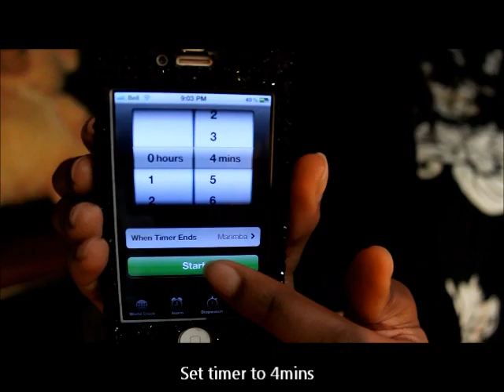How To | Inversion Method | GROW HAIR FASTER!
FIND ALL ANSWERS TO YOUR QUESTIONS BELOW!
Grow 1-2 Inches in 7 Days! Must be done for 7 days straight for 4 mins a day! once a month

Additional Questions
Q:Did you wash your hair during, after, before the inversion
A: I usually start on clean hair and wash my hair after the 7 days. You can wash during if you want to.

Q: can i use any oil
A: any natural oil is fine. ex castor oil,olive oil, grapeseed oil, etc
I personally used grapeseed oil (available at Walmart)

Q:Do you have to apply oil?
A: yes but not everyday. If your scalp is still oily from the previous day just massage and invert.

Q:Does this really work?
A: Yes. But it wont work for everyone sorry

Q:How many days do you do this for?
A: 7 whole days(but only once a month)

Q: Will my hair get oily?
A: mostly likely yes

My hair grows about 1/2-1/4 of an inch a month
I have relaxed hair and  I use Mega Growth Normal No Lye Relaxer
It took me 6 months to get from Arm Pit to Bra Strap
My hair type is 4a,4b,4c
it took me 1 year and 3 months to get to Mid Back from Bra Strap (Had many set backs)
I am a Black Canadian